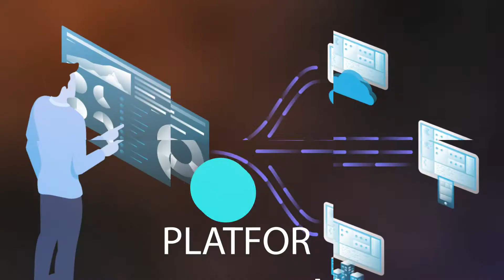This is Maendeleo Kenya